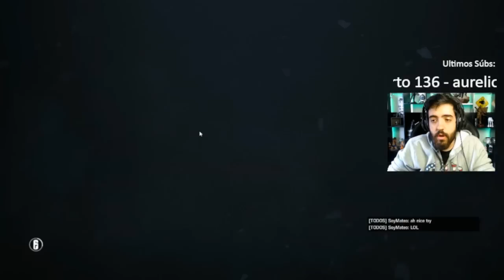RAINBOW SIX SIEGE AGORA FIQUEI BRABO!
Mais uma daquelas partidas ÉPICAS de RAINBOW SIX SIEGE, vamos ver se a bala canta bonito aqui